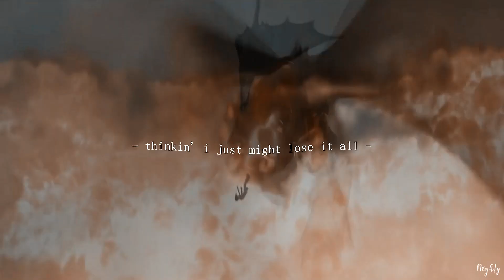Httyd // Beautiful things // For Atomicjamie ♥️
Hey guys ! I am sorry for not posting in a long time ! This year i have my final exams but after that you will see me like in the past ! I hope you like this .I made it by heart for a special friend of mine so i really tried to add emotion there . Enjoy ❤️

For Jamie : @atomicjamie1092

You know how much i care about you and that you will always have a place in my heart . I hope you will like this small rhing for you .❤️

► Video Information:

- Song : "Beautiful things" by Benson Boone
- Fandom : HTTYD